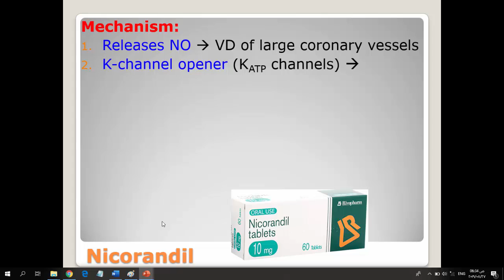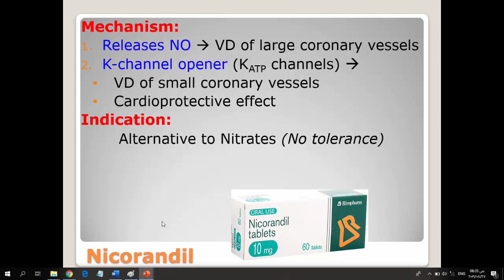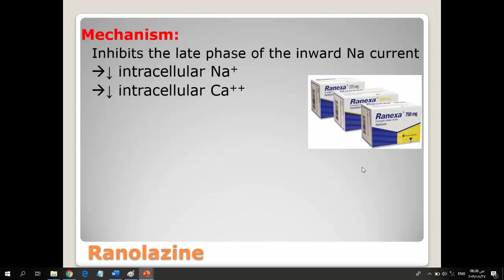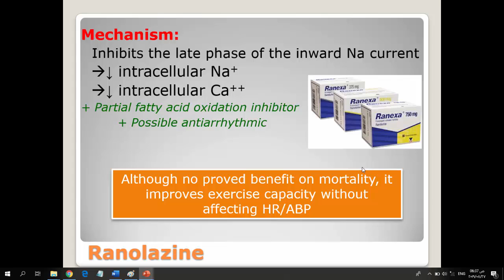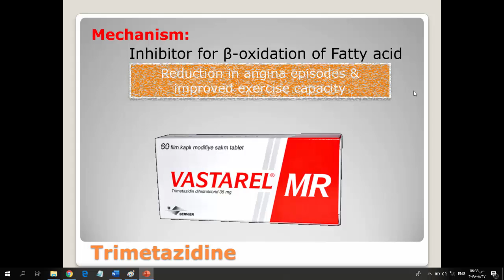CVS 201 - Pharmacology | Other antianginals | Dr. mohd abd elbari